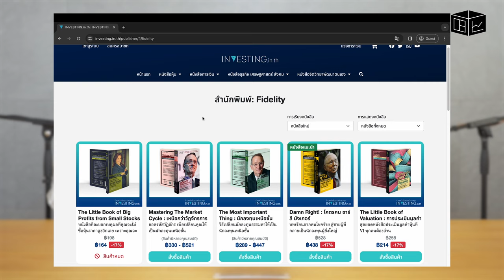What the Book EP01 Stock Lecture ลงทุนหุ้นได้ในเล่มเดียว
ยินดีต้อนรับสู่รายการ What the Book
รายการที่จะชวนทุกคนไปหาคำตอบว่า หนังสือที่เราสนใจ นั้นมีอะไรซ่อนอยู่
กับลงทุนศาสตร์และบรรณาธิการหนึ่งเดียวของลงทุนศาสตร์

แล้วมาทำความรู้จักและร่วมค้นหาหนังสือดี ๆ ที่ไม่ควรพลาดไปด้วยกัน